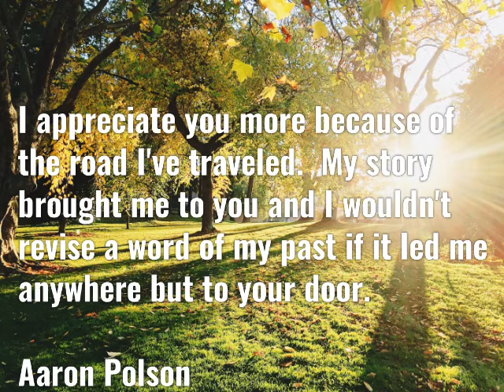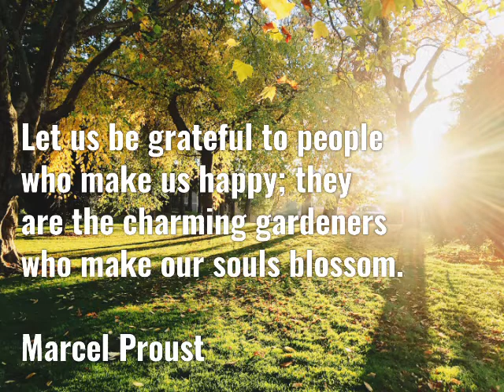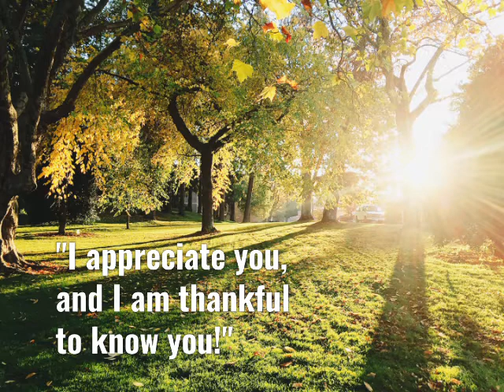I APPRECIATE YOU 💕 APPRECIATION QUOTES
Inspiring heart touching thoughts on appreciation